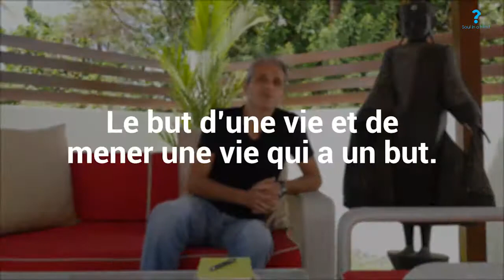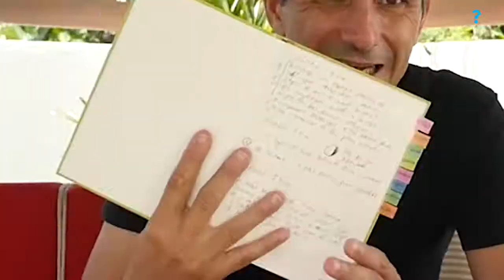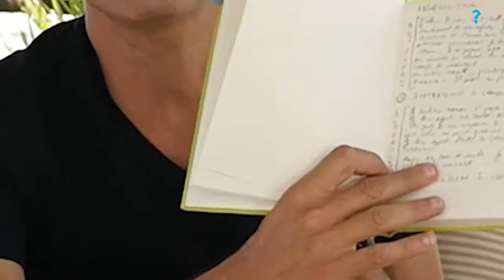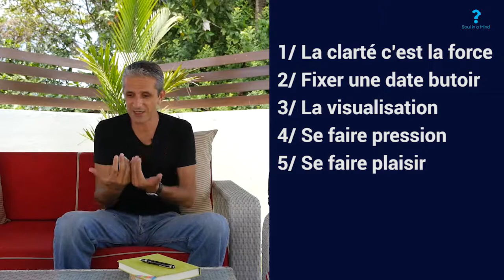Buts de vie authentiques en 7 points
Comment suivre un chemin de vie qui nous soit propre sans laisser les évènements extérieurs nous faire dévier de notre trajectoire? Dans cette vidéo, Mika nous présente 7 clés qui nous permettent de rester déterminé dans la poursuite de nos buts de vie

A plus tard dans la vie,
Mika